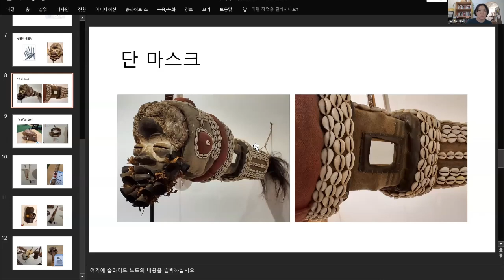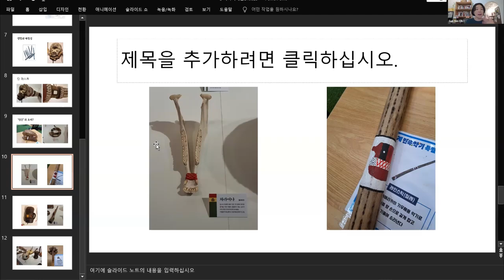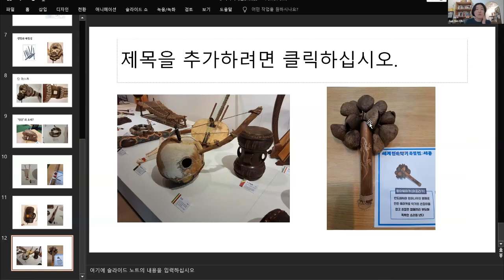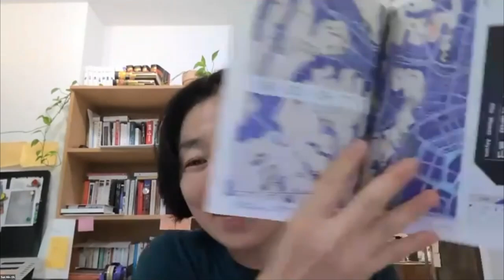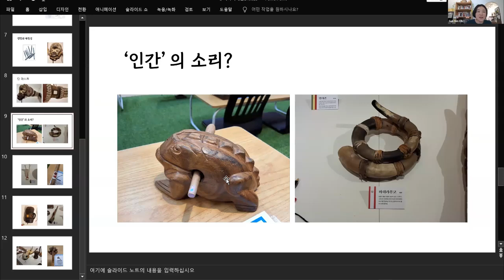인류학 조몬 답사 사전 세미나② 나카자와 신이치, 사카모토 류이치의『조몬 성지 순례』로 보는 대칭성과 순환